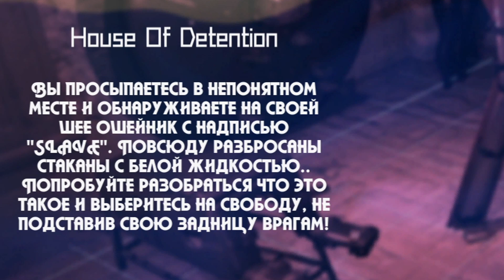САМЫЙ СМЕШНОЙ ХОРРОР В СТИМЕ — House of Detention (Gachimuchi)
ГАЧИ КАК ИКОНА - НУЖНО КАЖДЫЙ ДЕНЬ МОЛИТЬСЯ

Таймкоды:
0:00 - Начало
0:32 - Прохождение
8:14 - Конец